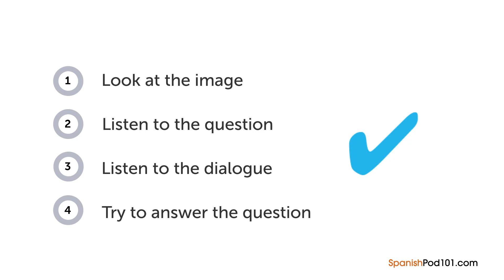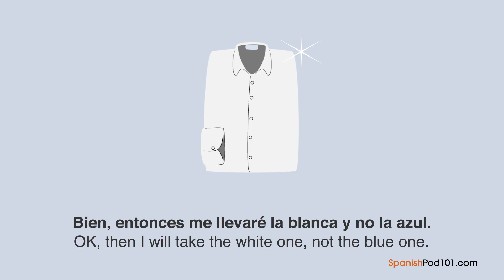Spanish Listening Practice - Shopping for a Shirt in Mexico